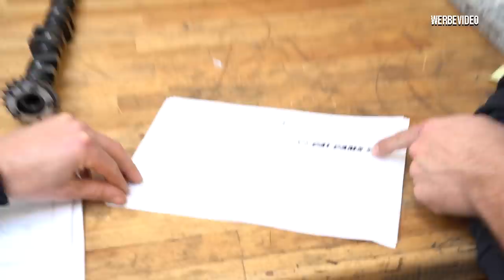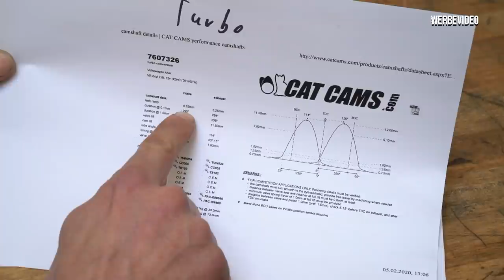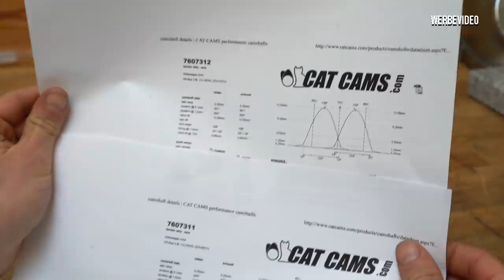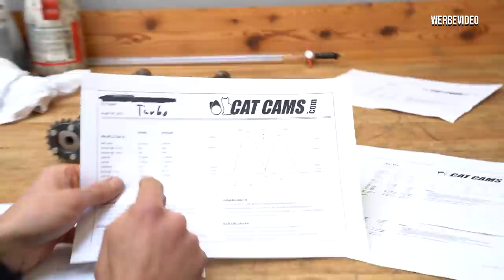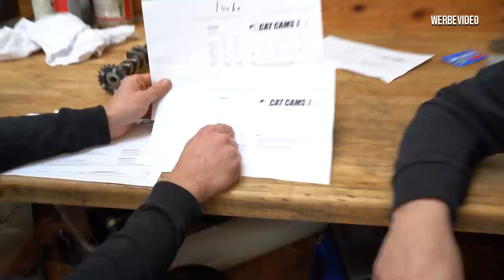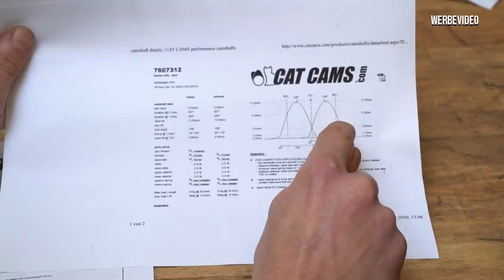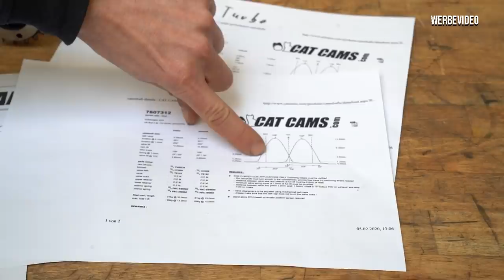Neue mechanische CATCAMS Nockenwellen für den Oma Golf! - VR6 Turbo - | Philipp Kaess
Neue mechanische Nockenwellen für den Oma Golf! - Teil 1 -

Der Golf 3 VR6 Turbo soll noch mehr Leistung drücken!

Hierfür sind neue Nockenwellen notwendig.

Was denkt ihr wie Björn auslegen wird?